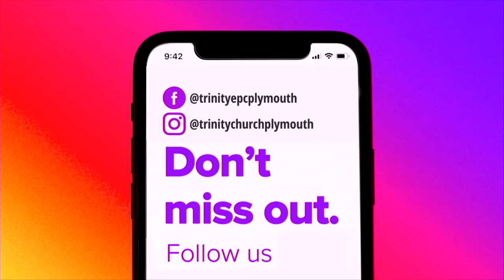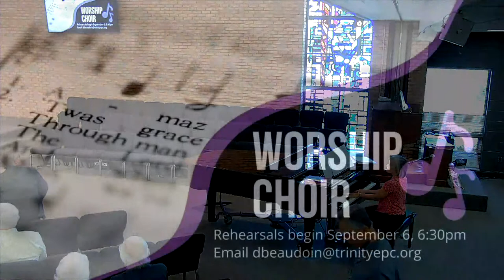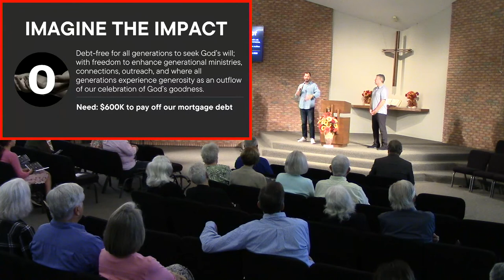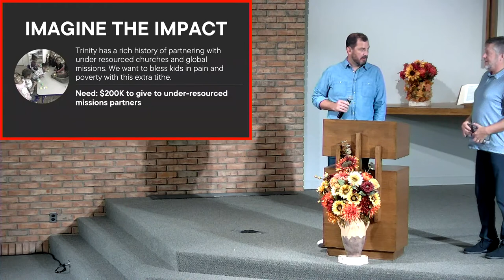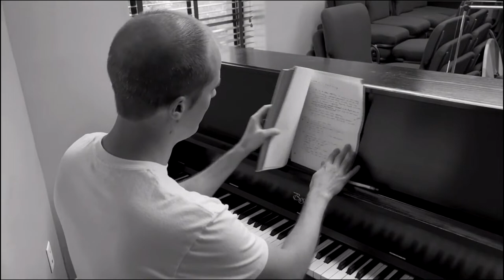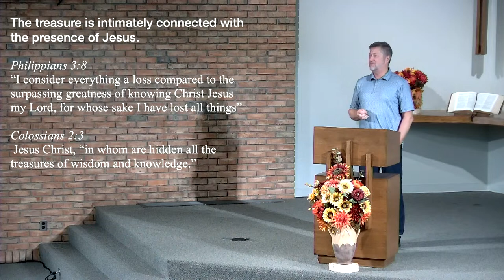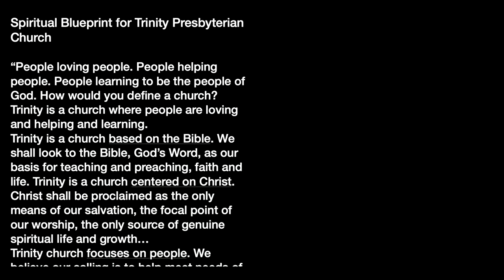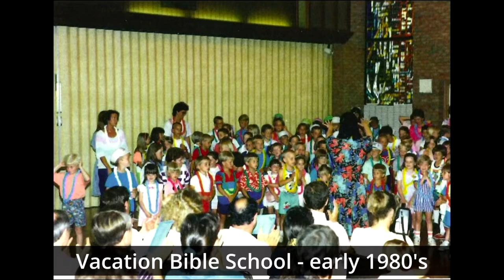Sep 10 | Classic - "The Beauty of the Kingdom" - Mark Fuller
Series - All Generations for One Kingdom